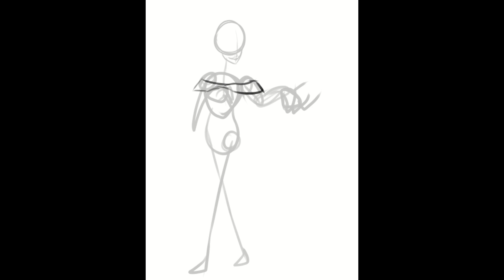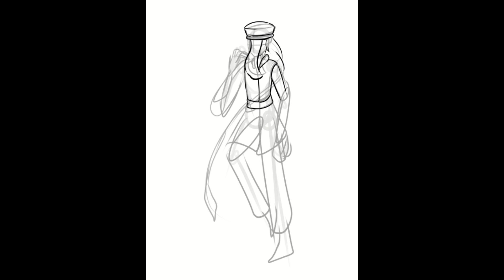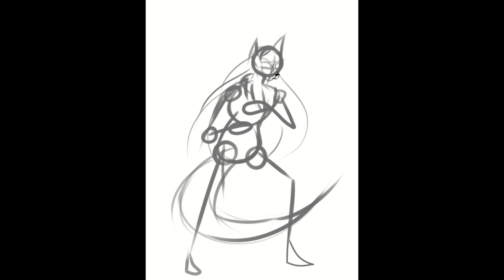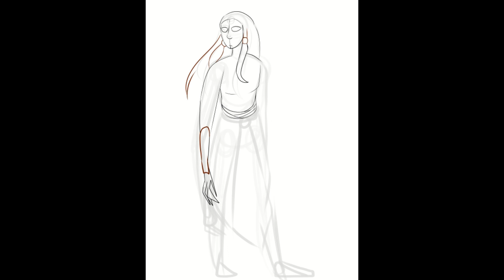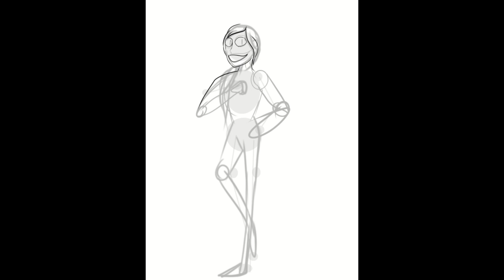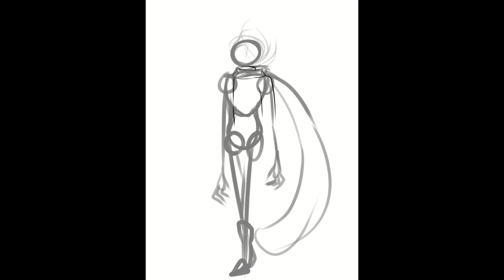I had this Old Concept for a While. Have this Speedpaint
Song:
1. Desmeon - On That Day (feat. ElDiablo, Flint & Zadik)
2. PHI NIX - Can't Break Me Down